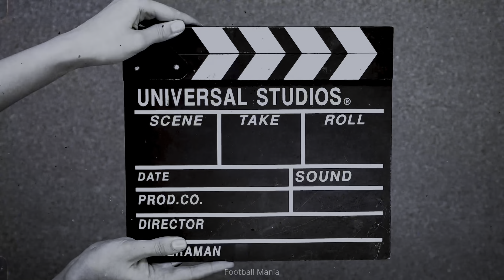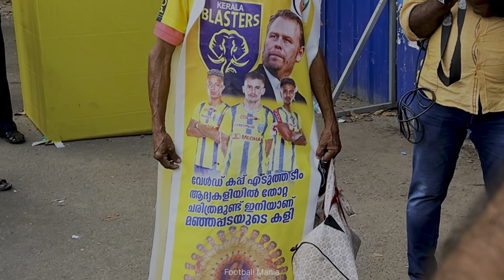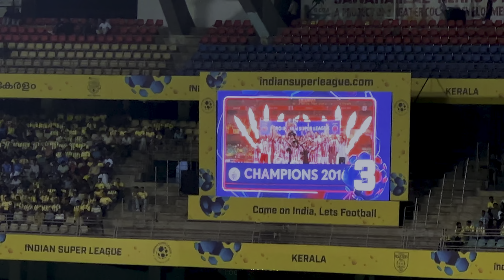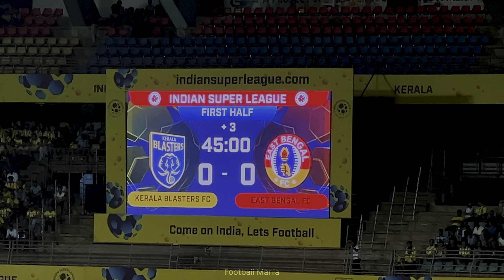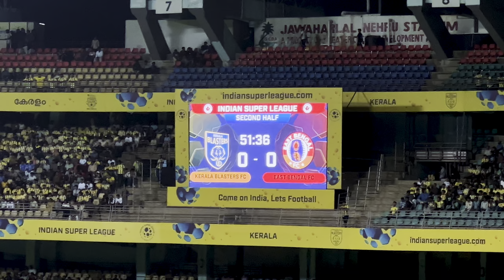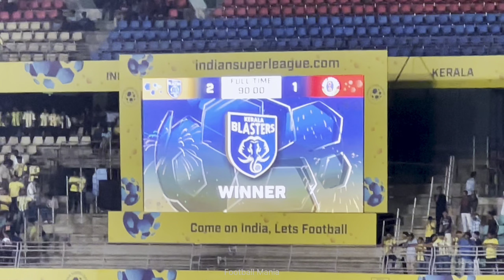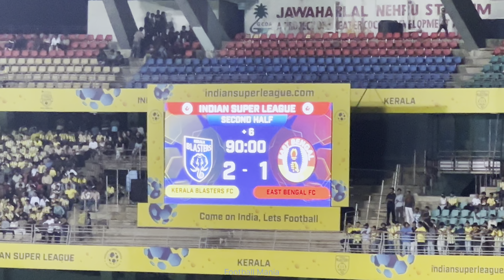ബംഗാളികളെ കുത്തി വീഴ്ത്തിയ മത്സരത്തിലെ സ്റ്റേഡിയം വൈബ് കണ്ട് നോക്കീം.🥵🔥| kbfc vs ebfc match day vlog